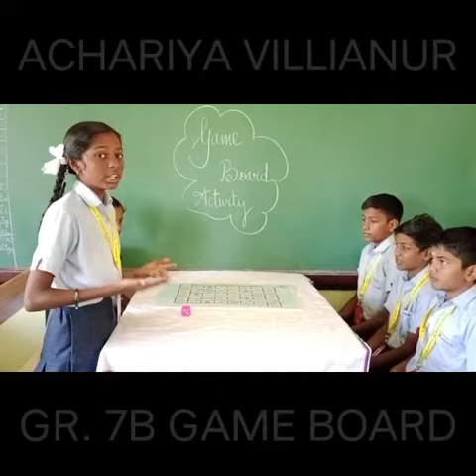GRADE 7B | GAME BOARD ACTIVITY ENGLISH | ACHARIYA VILLIANUR